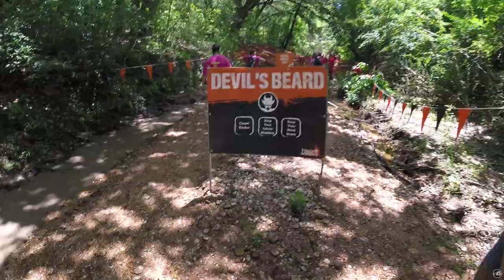Volga-Dnepr Team Building at Tough Mudder